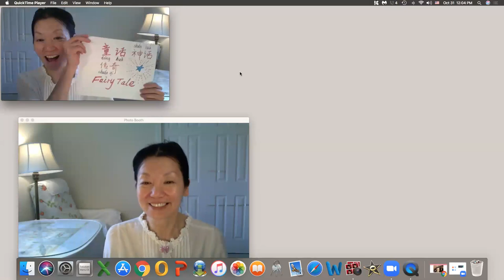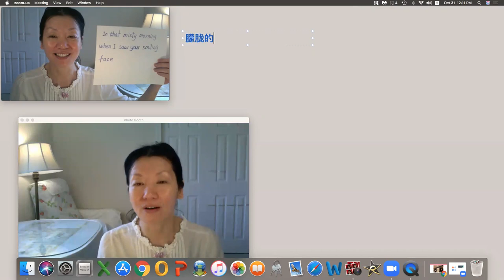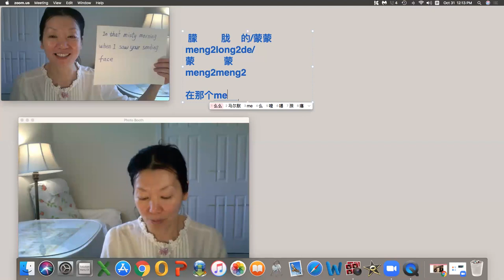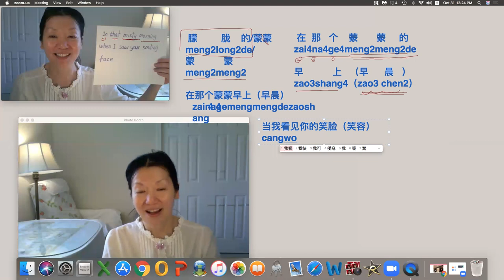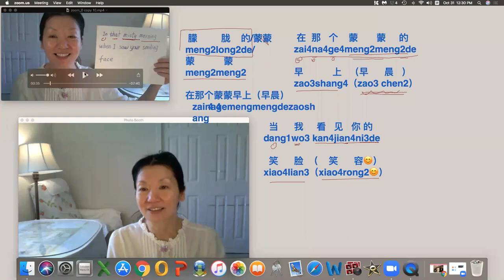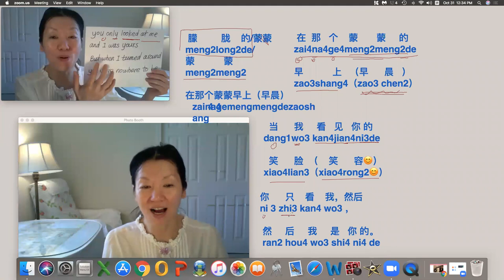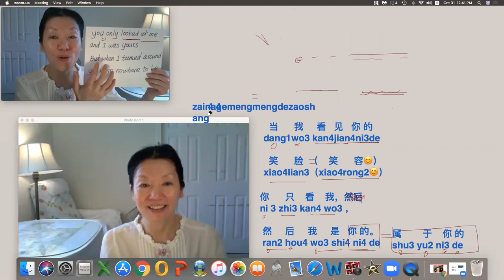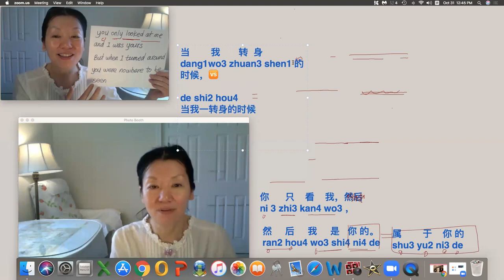❤️# In this video: Translated from English to Chinese / I sing English songs, （ My favorite song: ..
In this video: Translated from English to Chinese /
I sing English songs, （ My favorite song: FairyTale）/ translate to Chinese Explain the lyrics/ sentence/ grammar.